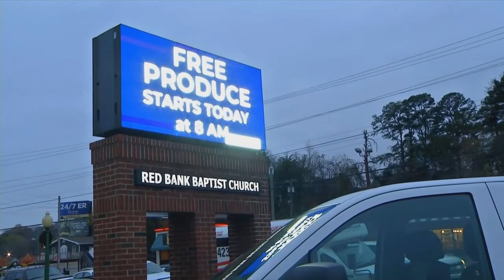Red Bank Baptist hands out thousands of free food boxes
Pastor Gregg Hauss says in the past few months they've given out 13000 free food boxes through a USDA program.